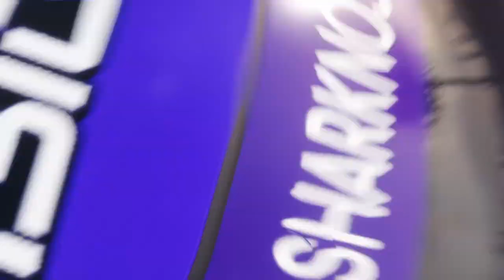CAR X DRIFT -Skyline R32 drift King *